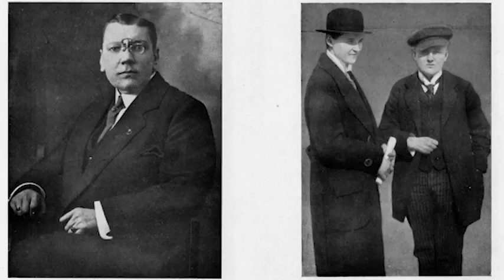LGBTQ Silent film | Laws of Love (1927) | Gender and Sexuality in Early Film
A short reel highlighting marginalized gender and sexuality representation in early film, including footage from Magnus Hirschfeld's previously lost work